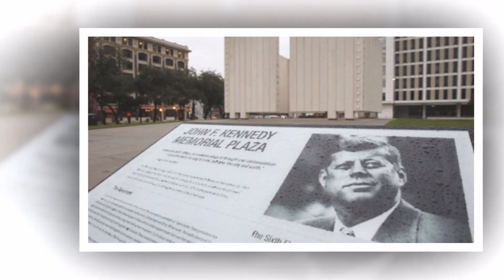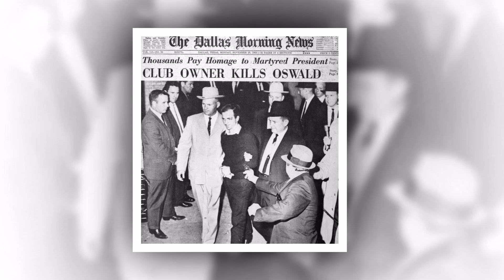Cái chết của Kennedy: Vụ ám sát bí ẩn nhất thế kỷ 20 và những câu hỏi chưa có lời giải - Phần 3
Nửa thế kỷ đã trôi qua kể từ ngày Tổng thống Mỹ John F. Kennedy bị ám sát bằng hai phát súng. Thế nhưng, 'Ai giết Kennedy?' mãi là câu hỏi không có câu trả lời thỏa đáng.